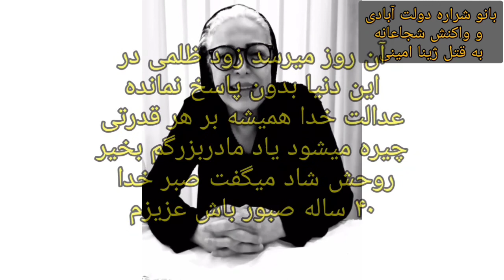سخنرانی آتشین و جنجالی بانو شراره دولت آبادی ژینا امینی#شراره_دولت‌آبادی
سخنان جنجالی